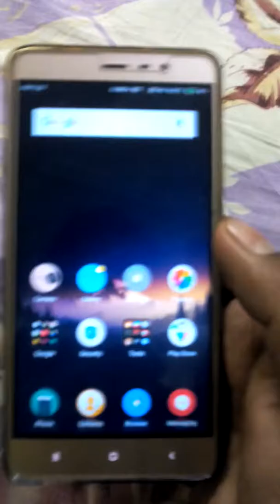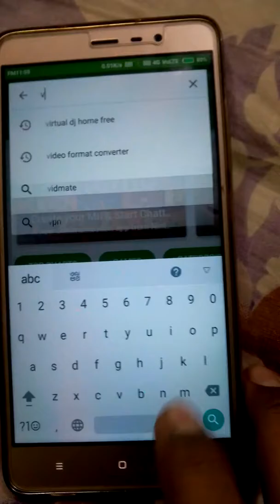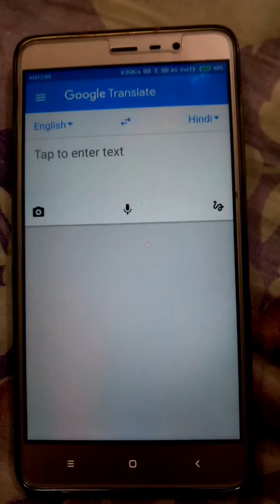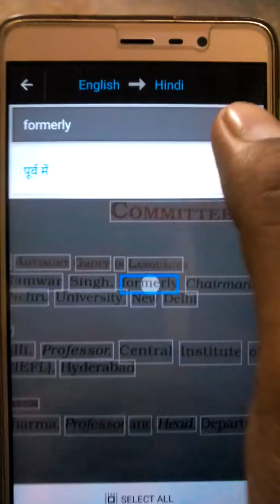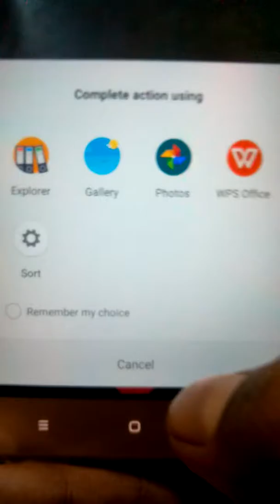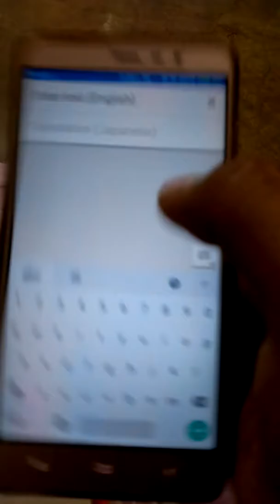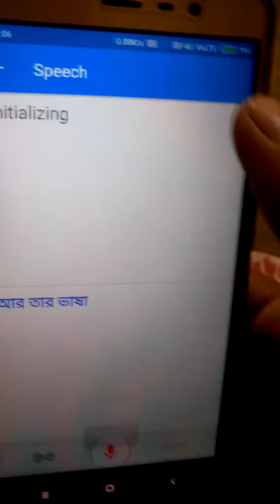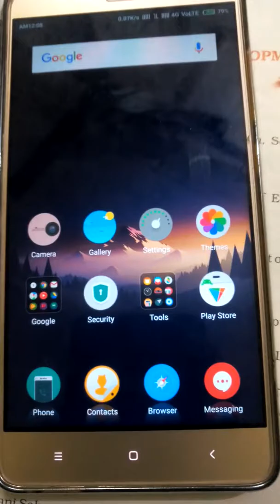how to translate any language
hiii friends...

aaj aapko aisi app k bare me batane ja raha hu jiski help se aap aaram se ek language ko aasani se kisi b dusri language me translate kar sakte ho.

requirements:-
1.download google translate from google play store in your android phone.